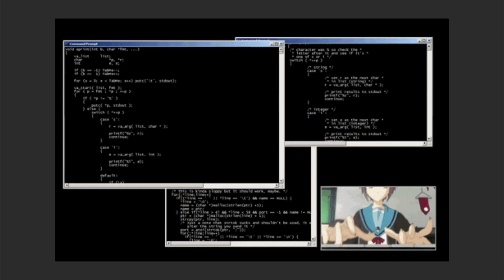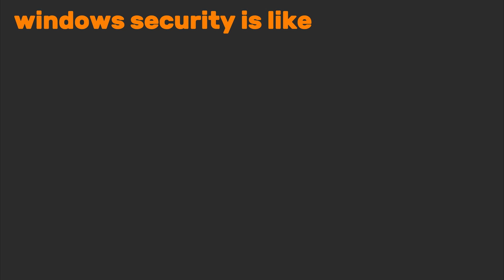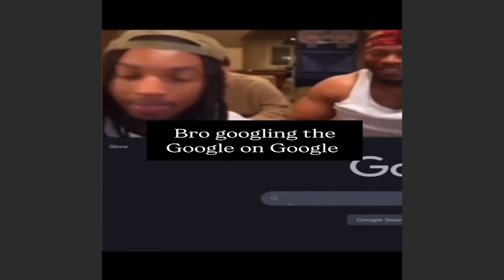Why hackers are scared to use WINDOWS???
Take a chill pill and enjoy, while i create the next one for you :)